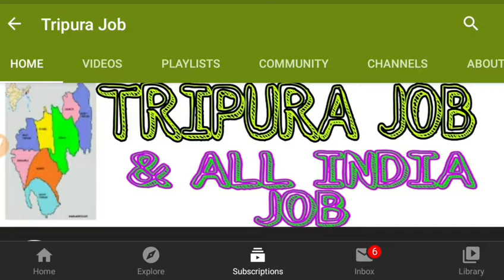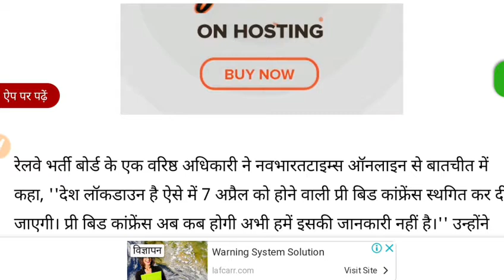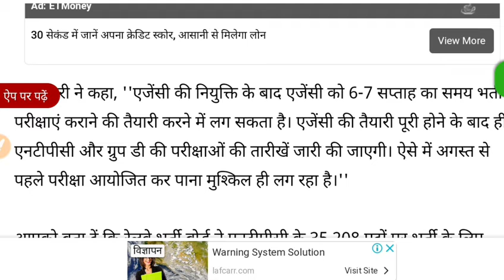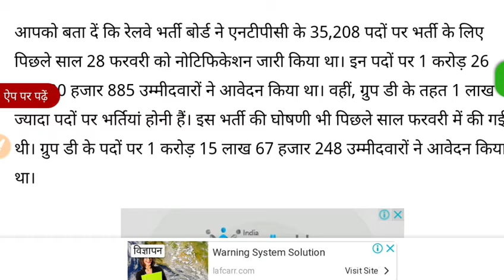Tripura Job News 2020 || RRB NTPC & Group D Exam Date 2020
RRB NTPC 2020/ RRB GroupD Exam & Admit Card Dates Extended due to COVID-19 Lockdown-ECA Appointment Date Extended also: Indian Railways have officially extended the Exam Conducting Agency (ECA) Recruitment Tender Dates sue to which RRB NTPC 2020, RRB Group D 2020 & RRB MI 2020 Admit Card Release and Exam Dates have been postponed again. As per the recent notification, the revised dates for pre-bid, online submission of Tender and opening of Technical Bids for engaging Exam Conducting Agency (ECA) to conduct Computer Based Tests (CBTs) and all related activities like processing of Results and Panels, etc, for Recruitment of various

COVID-19
tripura job news 2020,
tripura news,
rrb ntpc & group d exam date 2020,